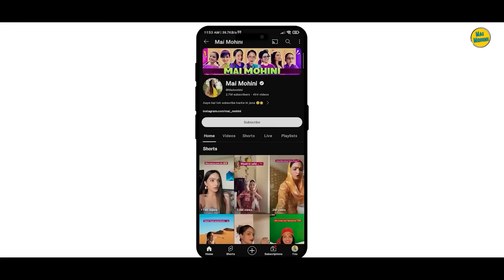Types of Relatives in Indian Wedding| Mai Mohini | Wedding Season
Hii guys, This is Mai Mohini presenting you my new video "Types of Relatives in a Indian Wedding", for past few weeks i have been working on this project, I wrote this video from my memories and observations of an Indian wedding, the spices which are brought by different relatives in a wedding, drama and emotions they create. It has been a roller coaster ride for me to attend such weddings, i hope i have done justice to bring all these spices, drama, emotions in my new video.

Please do watch it in its entirety.

Cast : Mohini Varshney

Script By : Mohini Varshney
Direction By : Mohini Varshney
Screenplay By : Mohini Varshney
Dop : Neeraj Singh
Editor : Harbhajan
Thumbnail by : Shanu Jannat Production